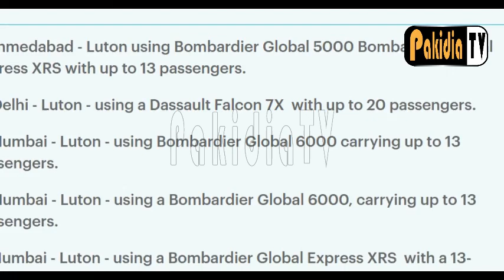Wealthy Indian Flew to London amidst Corona Crisis I Latest Corona Situation in India I News.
Private jets flew in from Ahmedabad, Dehli and Mumbai to Luton Airport
At least six private jets flew into the UK in the hours before the red list deadline
From 4am arrivals from India would have to go to a £1,750 quarantine hotel